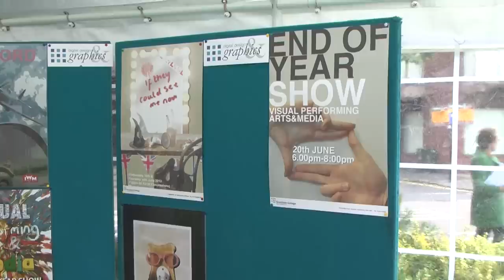Grantham College Have A Go Event 2012